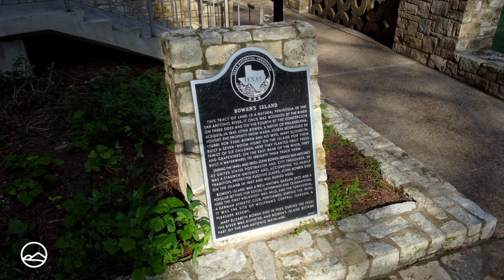San Antonio River Walk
Drone Footage and 4K video.
Video by Jorge Patrón
Music: 'Life In Motion' by Scott Buckley - released under CC-BY 4.0.
Produced by Vollmond Studios

Este video tiene comentarios. Activa los subtítulos.
This video has comments. Turn on closed captions.